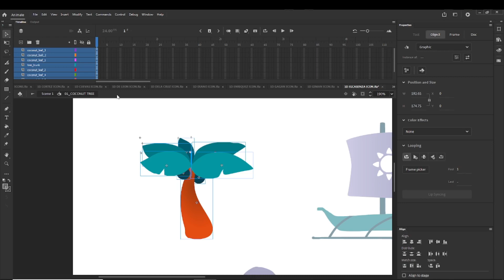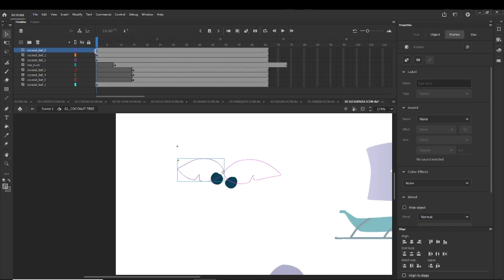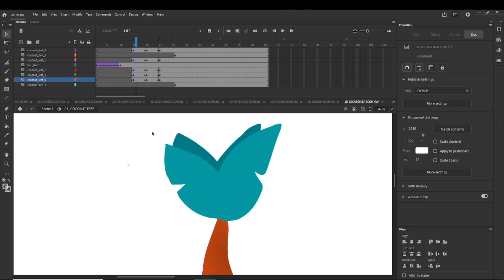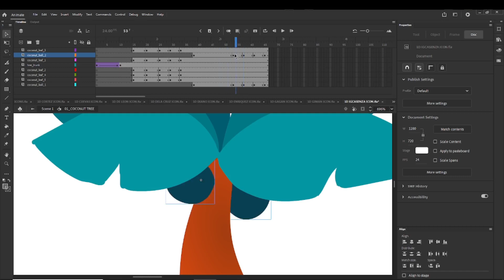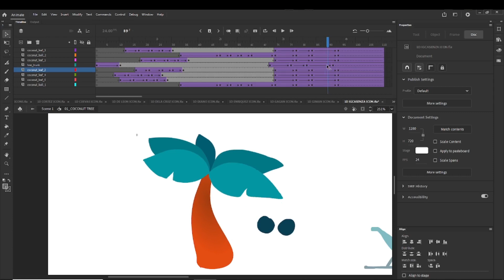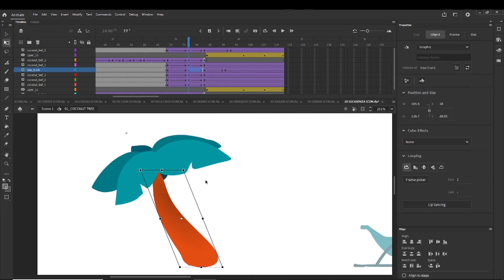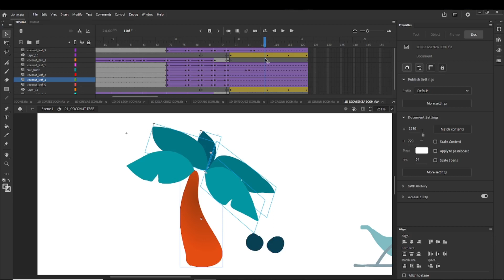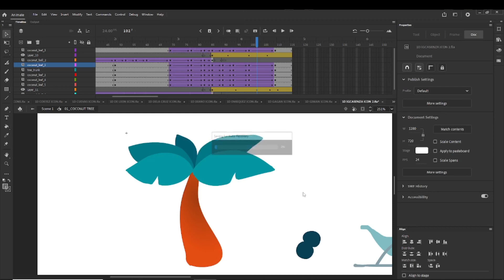Palm tree / coconut tree animation during class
how to animate a tree